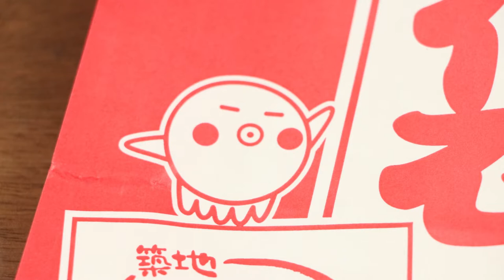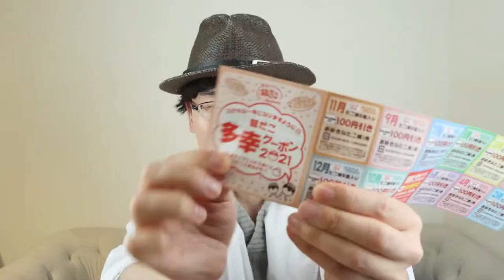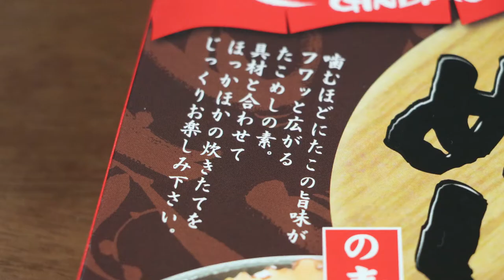【2021福袋開封】ぜったいお得な福袋！と断言！はたして本当にお得なのか！？/ 銀だこ福袋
2021年築地銀だこ『ぜったいお得な‼福袋』の開封動画です。
昨年に引き続き、いい意味でまったく同じ内容ですが、商品名同様「ぜったいお得な福袋」に間違いなしです！